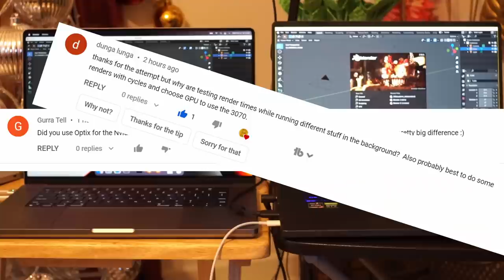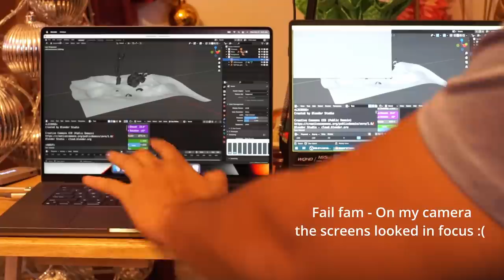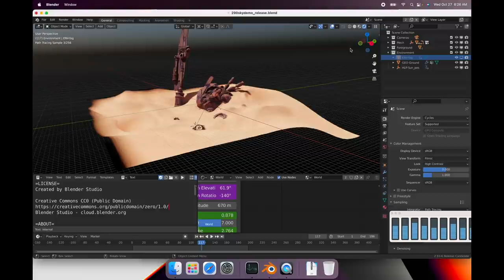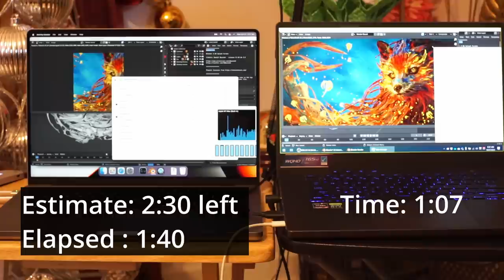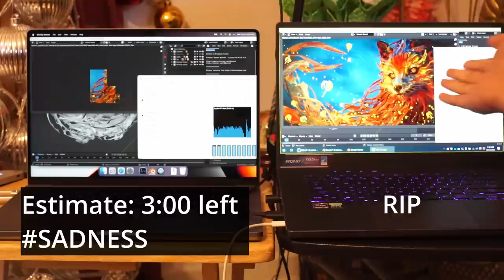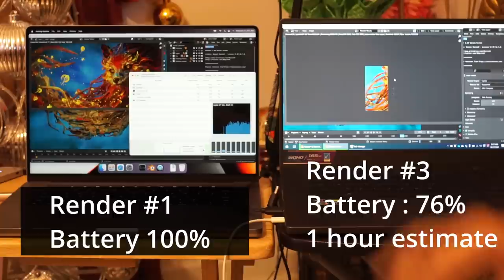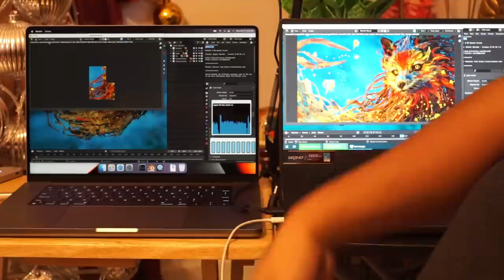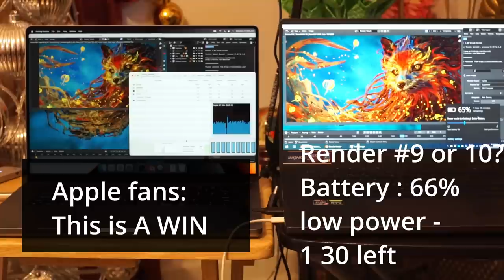M1 Max 2021 Macbook Pro 16 - 32 C 32 GB - Blender Render Test Native vs GPU RTX 3070 - Battery off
DO OVER!

As you guys flamed me for - the previous test was NOT ACCURATE comparison. I did not use Cycles for GPU Compute -- so this test will do that. (Also I just figured out Optix -- so I will post that in the comments)

FAQS:
Q: Why was the previous test so fast on M1 Max?
Ans: Yesterdays tests were EEVEE -- which was a CPU to CPU comparison
Not in video - but EEVEE on the Native was 27 seconds... compared to ~ 30 from yesterday on Rosetta

Q: These tests use GPU's?
Ans: Only for Windows -- so not a FAIR test, but 3.1 will allow GPU support on MacOS

Q: Are you noob? Do Optix
Ans: Yes I am.  The Optix benchmarks for the Fox was  ... I've literally waited 10 mins and it still hasn't rendered - say loading render kernel? -- For now optix benchmarks have to wait.
Will update after I finish working out --
Render with optix 50 seconds

Q: From Apple Fan Boy : So. this doesn't count til 3.1
Ans: Yes. THIS VIDEO IS A SHAM!.. for now

Video Bookmarks
00:00 Introduction
01:30 G15 Methodology
02:10 M1 Max Methodology
04:15 - Sky Render Times
06:15 - Sky Viewpoint tests
09:15 EEVEE Tests??
10:00 Fox Setup - G15 + M1
11:50 Fox Render Times
16:00 Off Battery Tests
24:00 Rambling Conclusions + Battery Continued

🎥 My current setup for Filming
Sony A6000
DJI Osmo Pocket
Macbook Air M1
Elgato Facecam

///TubeBuddy Link - A YouTube Analytics site that I personally pay a monthly subscription for, and recommend to anybody looking to maximize their YouTube reach and SEO optimization. TubeBuddy offers a free program, as well as 3 monthly subscription options: Pro, Star, and Legend, all of which offer additional benefits.

Blendlogic Tech is a participant in the Amazon Services LLC Associates Program, an affiliate advertising program designed to provide a means for us to earn fees by linking to Amazon.com and affiliated sites.